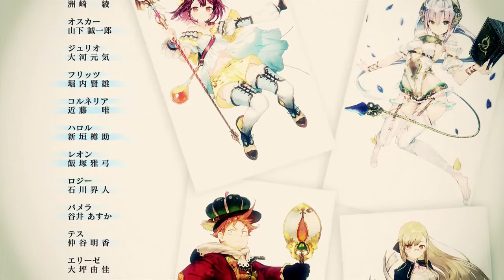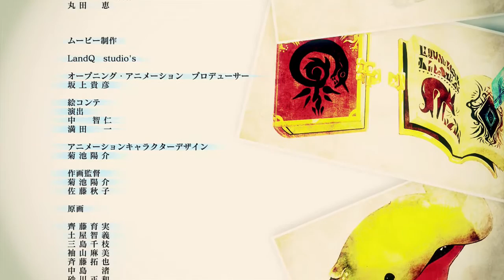Atelier Sophie: The Alchemist of the Mysterious Book - Final Boss: Luard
Did you enjoy the video? Then tell me with a comment and share your thoughts!

*Your support will really be appreciated!*

I also have a Twitter and Twitch account where I chat about gaming and anime:

We finally made it to the last boss and beaten the game! Unfortunately, I saved the game over events before to get the true ending so I can't get it without starting over lol. Thanks for time you guys spent watching the playthrough!